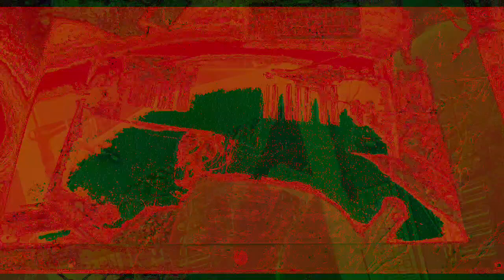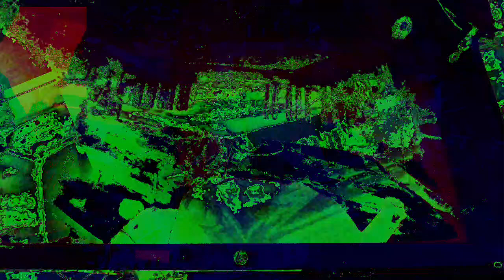Movie 22 12 01 15h23m24s The 12:58 minute long videos uploaded. *Photosensitivity Warning*